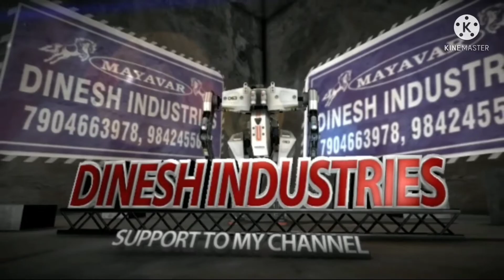HYDRAULIC NAMKEEN MACHINE@DineshIndustries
Dinesh industries peelamedu coimbatore